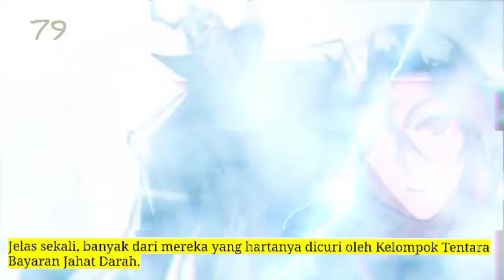Jiwa Naga Tertinggi season 79